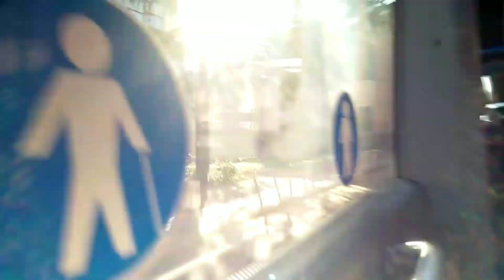SCANIA CityWide 12 LF CNG 876 di Apam Mantova sulla linea 7H